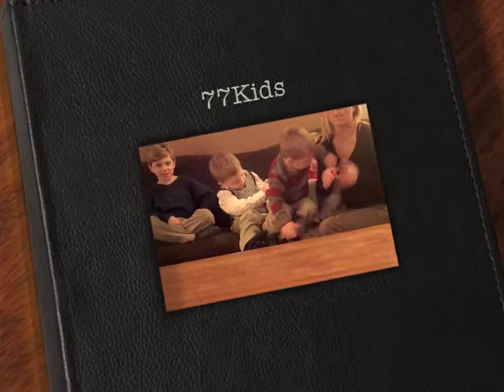What to wear for Thanksgiving from 77Kids